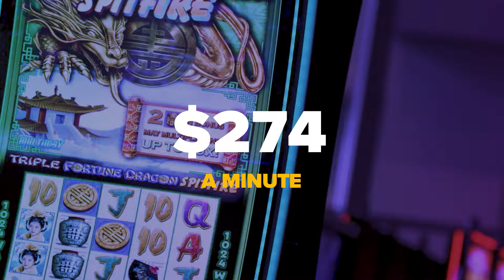Jackpot June 2022 :15